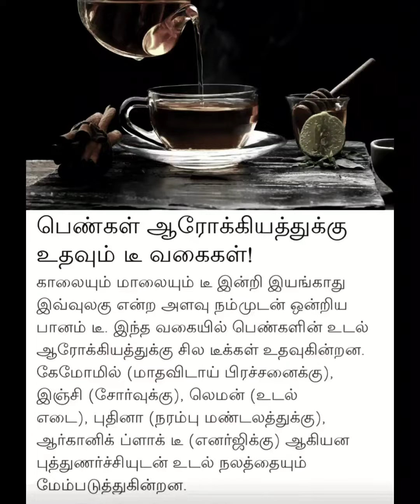part 4 பெண்களுக்கான குறிப்புகள் /